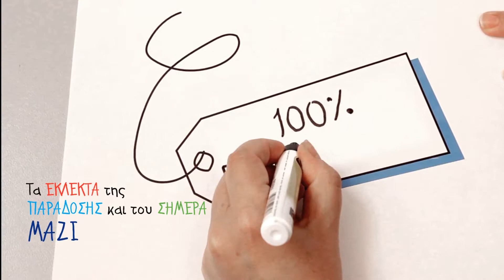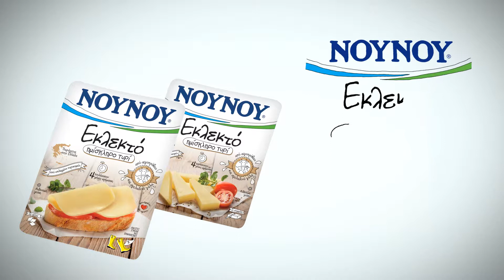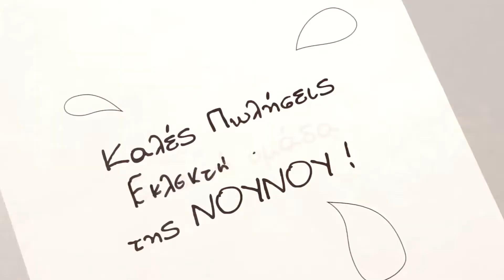NOUNOU EKLEKTO SPOT